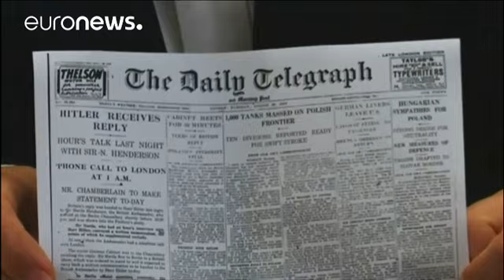یکی از مشهورترین گزارشگران جنگ دوم جهانی درگذشت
*خبر کوتاه*
 کلر هو…